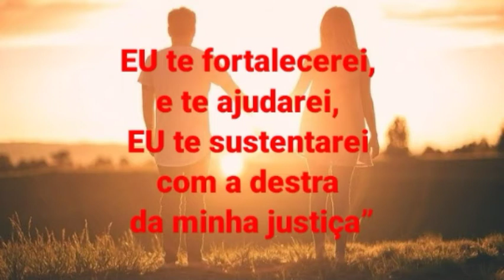ORAÇÃO DO DIA || 23-03-20 Oração para angústia